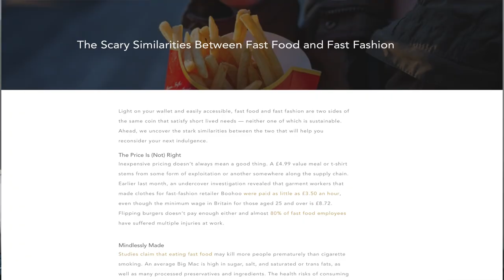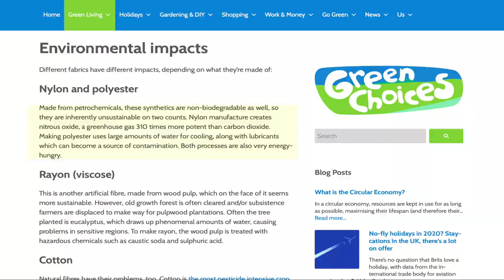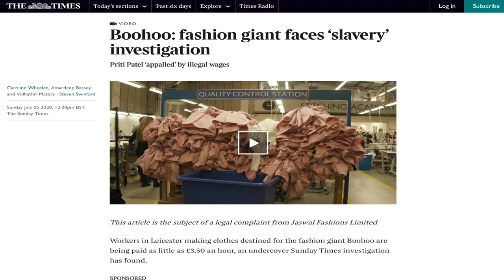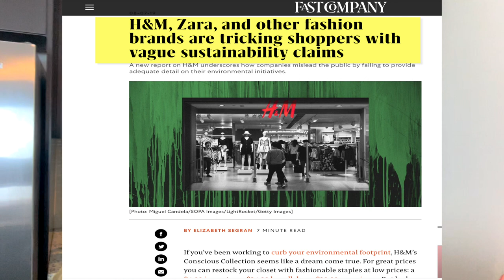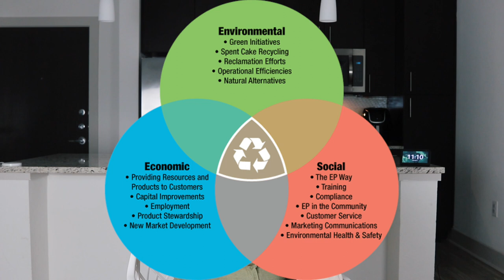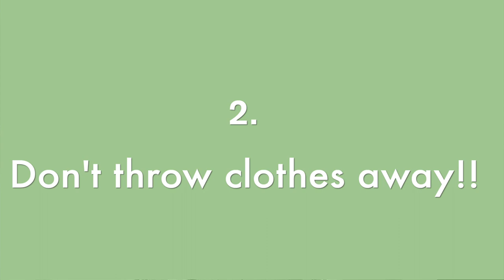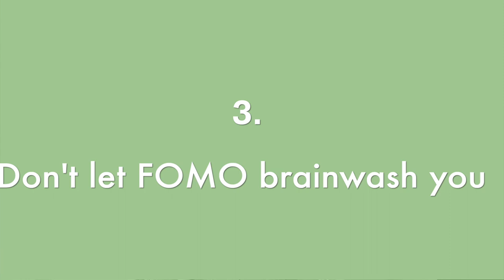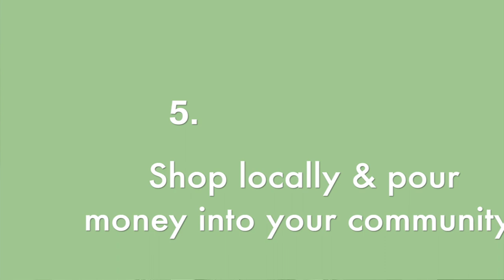How I Quit Fast Fashion | Tips to Easily Transition to Slow Fashion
I quit fast fashion two years ago, and have transitioned to slow fashion, or sustainable fashion. Fast Fashion brands like H&M, Zara, Shein, Boohoo, Forever 21 and more don't do enough to be sustainable. The Fast Fashion documentary, "The True Cost" really exposes the industry for its horrible ethical practices. Watch below. My journey to slow fashion has also opened my eyes to a more sustainable lifestyle in general. My hope is that by the end of this video, you will understand why we should quit fast fashion, or quit buying from places that aren't sustainable. Slow fashion and ethical fashion is the future that we should all be moving towards. I hope that you enjoy this video, and gain some insight on why Fast Fashion consumption has to stop.

Articles Used in Video:
1. The True Cost Documentary
2. "What is Biodegradable Fashion?"
5. "National Minimum Wage in the UK from 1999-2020"
7. "The Scary Similarities Between Fast Food & Fast Fashion"

Time Stamps:
0:27: Part 1: "What is Fast Fashion?"
0:55: Part 2: "Everything Wrong With Fast Fashion"
1:51: Part 3: "Who Does Fast Fashion Effect the Most?"
3:58: Part 4: "Fast Fashion Solutions"
4:45: Part 5: "True Sustainability Explained"
5:52: "Tips to Help You Quit Fast Fashion"
9:24: Closing

1. Pineapple Cutter
2. Cutting Board

Recording Equipment Used:
🎥: Cannon 80D
🎙: Rode VideoMic Go